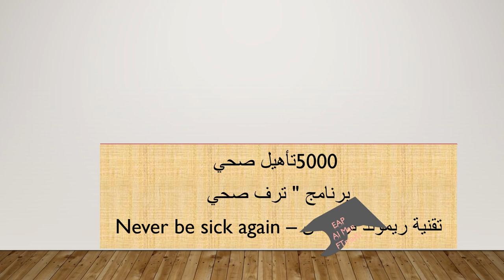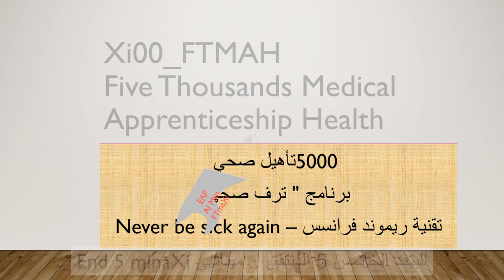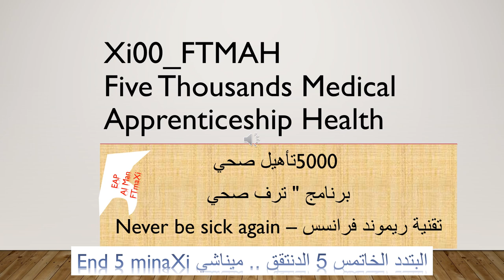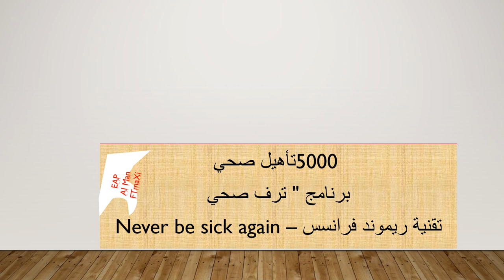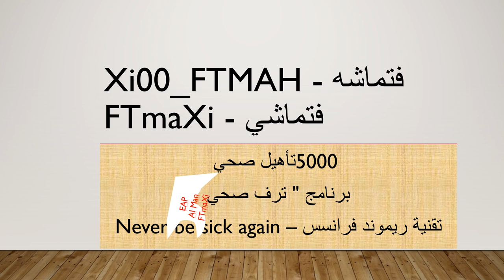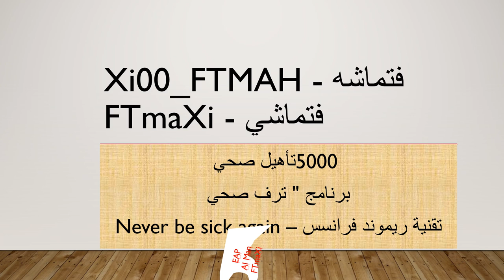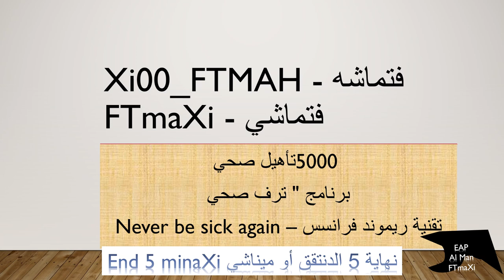FTMAHXi And FATmaXi - فتمهاشي و فتماشي 00Xi02.mp4